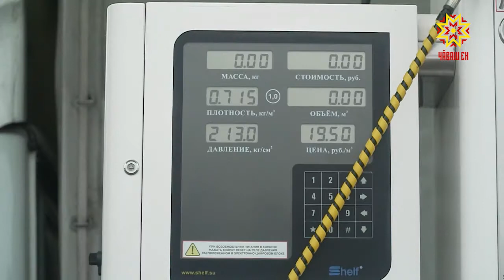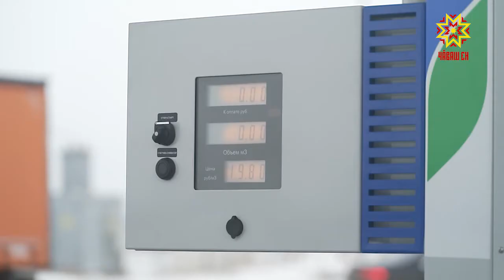Автомобильсене газ çине куçараççĕ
Чăваш Енри атвомобильсем малашне çăмăллăнах газ çине куçма пултарĕç. Раççей Правительстви шайĕнче йышăннă программăпа килĕшӳллĕн газпа тивĕçтерекен станцисем хуласенче, районсенче уçăлмалла. Чăваш Енре 3 объект хатĕр.